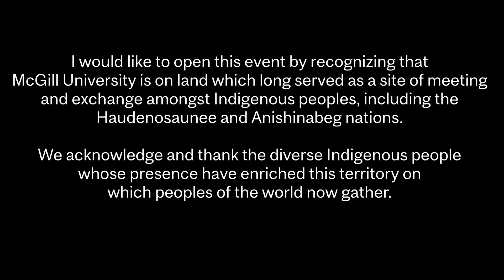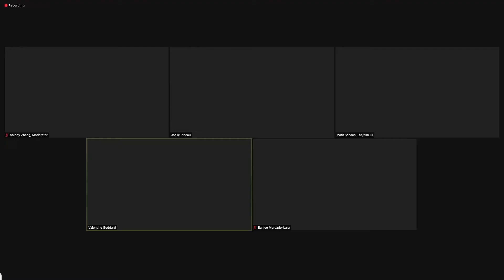AI and the Future of Public Policy | L'avenir des politiques publiques à l'ère de l'IA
What will policymaking look like in 30 years? What boundaries are worth setting for AI and data-driven policymaking? What are the practical benefits it offers us, and what are the hard questions to answer?

There is a dual relationship between digitization processes and public policy. The first has to do with the regulation of Artificial Intelligence (AI) in society and the second with data-driven policymaking.

What is the approach that companies and governments should take now that relevant data is often not in the hands of public authorities and feedback loops (formulate, implement, evaluate, calibrate) have become increasingly shorter?

Join the McGill Alumni Public Policy Society to hear from experts in the field and better understand this dilemma, as they share their views on how to build an agenda for public leadership.

Comment seront élaborées les politiques dans 30 ans? Comment doit-on encadrer les politiques guidées par les données à l'ère de l'intelligence artificielle (IA)? Quels sont les avantages concrets pour nous et quelles sont les questions épineuses qui se posent?

La numérisation et l'élaboration des politiques publiques sont liées l'une à l'autre de deux manières. Il y a d'un côté la question de la réglementation de l'IA dans la société, et de l'autre, le recours aux données pour l'élaboration de politiques.

Quelle approche les entreprises et les administrations publiques doivent-elles adopter à l'heure où, souvent, les données pertinentes ne sont pas entre les mains des pouvoirs publics et où les boucles de rétroaction (formulation, mise en œuvre, évaluation et rajustement) sont de plus en plus serrées?

L'Association des diplômés œuvrant en politiques publiques de l'Université McGill vous invite à explorer ce dilemme en compagnie d'experts en la matière, qui partageront leur point de vue sur le savoir-faire dans l'arène publique.

About the speakers:
- Valentine Goddard, Founder and Executive Director of AI Impact Alliance, and United Nations Expert on Digital Governance & Policy
- Eunice Mercado-Lara, Civic Science Fellow at the Open Research Funders Network
- Joelle Pineau, Associate Professor at McGill, core academic member of Mila, a Canada CIFAR AI chairholder, co-Managing Director of Facebook AI Research
- Mark Schaan, Associate Assistant Deputy Minister for Strategy and Innovation Policy at the Department of Innovation, Science and Economic Development (ISED)

Moderator:
- Nirushaa Senthilnathan, BA'15, Dip in Human Resources Mgmt'17,  Master of Public Policy'20, President, McGill Alumni Public Policy Society
- Shirley Zhang, BA&Sc'16, MPP'20, Vice President, McGill Alumni Public Policy Society